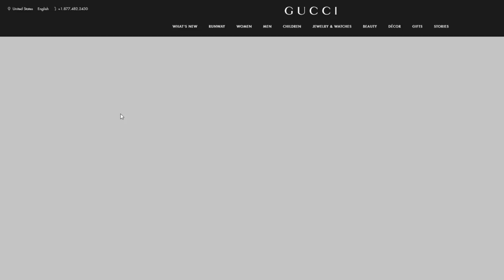I CAUGHT HIM STEALING MY GUCCI FLIP FLOPS?! YTL Ep. 2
Also turn on bell notifications and like! Come back next Wednesday for Episode 3, I'll still be here! And if you read this, go comment on my latest instagram post (@partar400) and say "Gucci Sent Me"